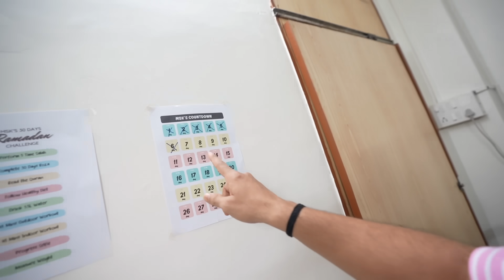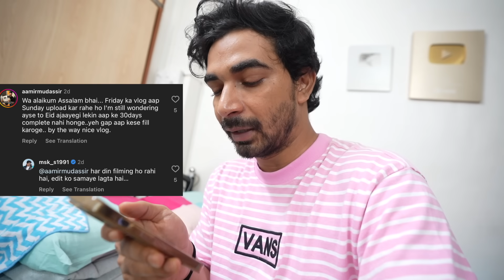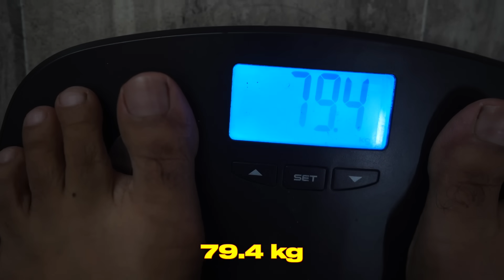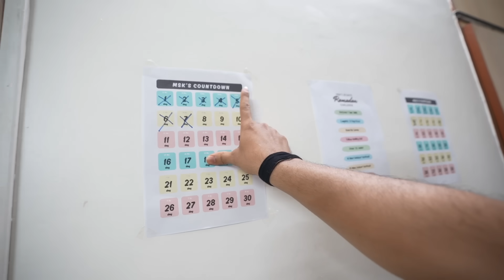Vlogging Chodhne Ka Mann Kar Raha Hai 😇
This is day 7 of my 30 Days Ramadan Challenge. Ramadan 2024 is special for me, because this year I have decided to upgrade my lifestyle. Improve quality of life not just for me but also for my family. We're eating healthy for suhur and iftar, staying positive by reading the Quran, staying hydrated. I'm also consistently going for indoor and outdoor workouts.